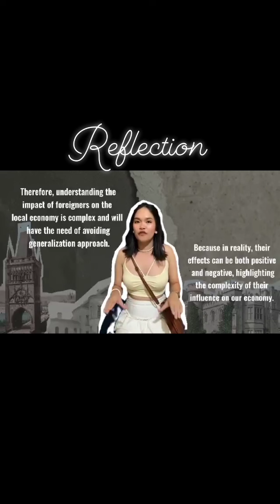Dumaguete City... Duma Get Me: A reflection video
Foreigners’ Significant Impact to the local Economy with Tourism as its prime factor

“Embracing foreigners fuels our tourism, enriching our culture and economy. Welcome the world, enrich your horizons. 🌍✨”

Rocamora, Ani | Video Editor
Rollon, Analyn | Script Writer
Reyes, Jessa   | Script Writer
Sapu-an, Jelyn  | Video Editor
Tubo, Stacey     | Voice Over